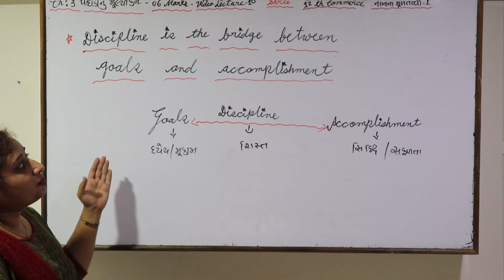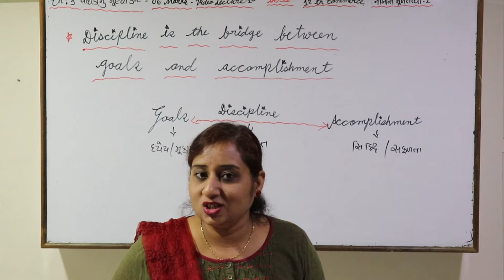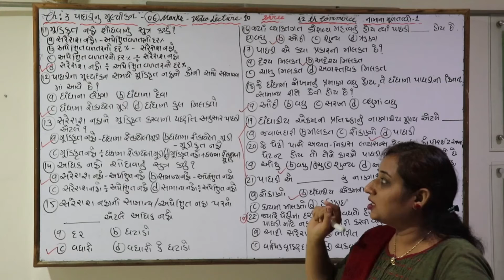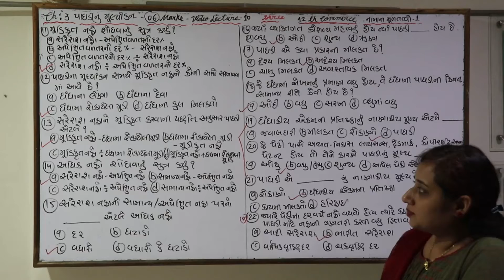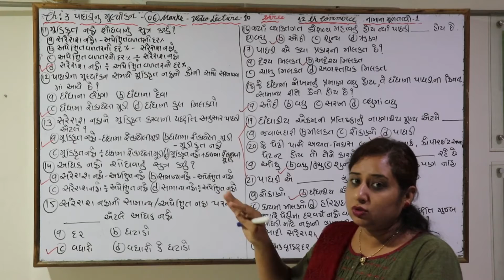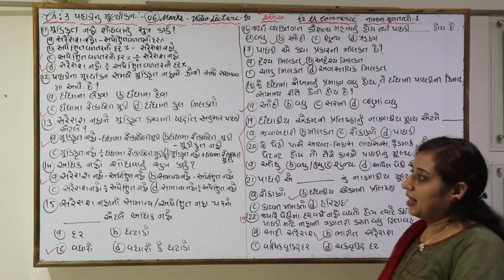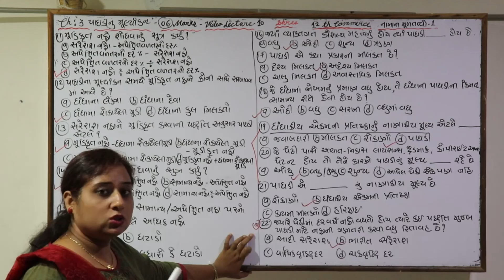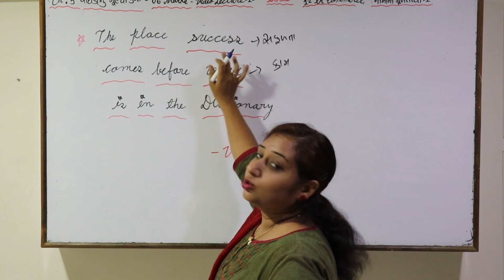ધોરણ ૧ ૨ કોમર્સનામાના મૂળતત્વો ૧ પ્રકરણ ૩ બીના મેડમ ભાગ 10